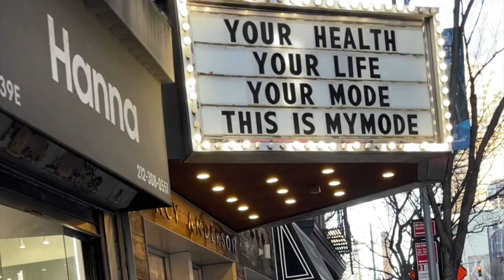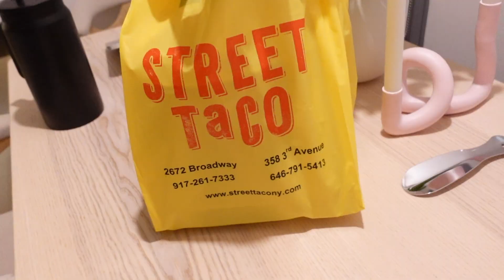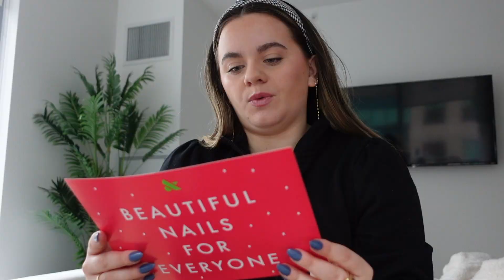nyc vlog: a week of hibernation, the real real unboxing and Tracy Anderson